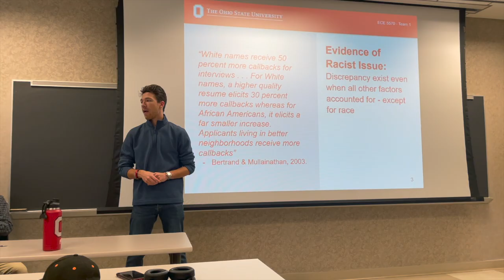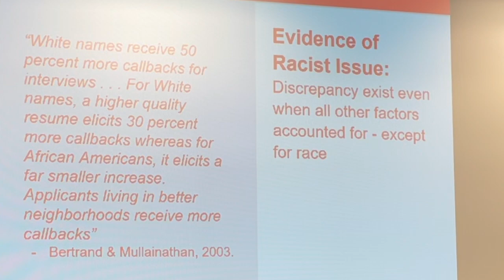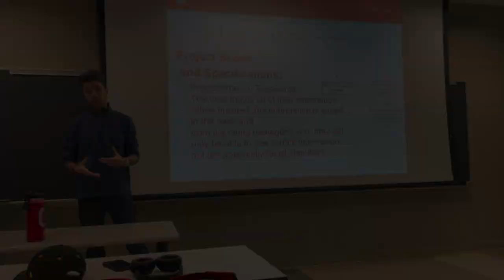Ohio State ECE 5570 Antiracist Technology, Jabba the Hunt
Instructor:
Ohio State Electrical and Computer Engineering Professor Kevin Passino
Course Description:
Discrimination against racial and ethnic minorities is prevalent, systemic, and global. Racism and racial justice principles are outlined. Case studies on racist technologies, those that promote or sustain racism, are studied. Engineering design methodology is used to modify or create several new technologies that help the antiracist oppose racism.